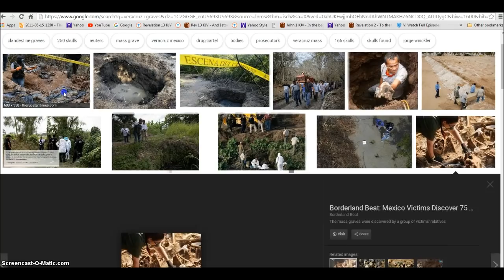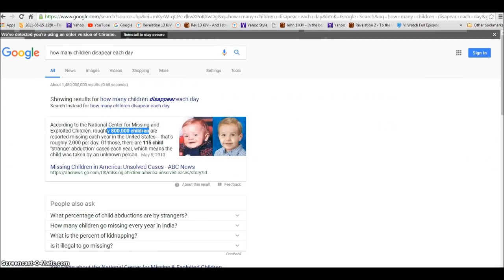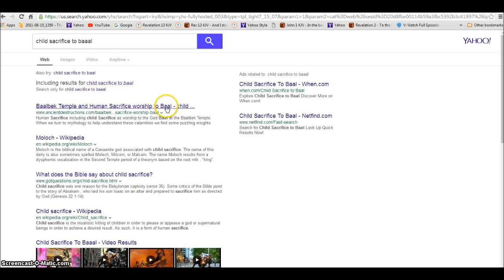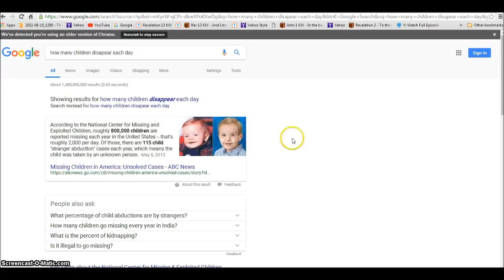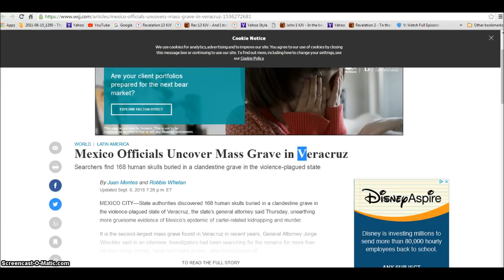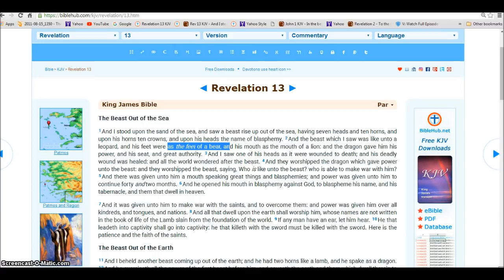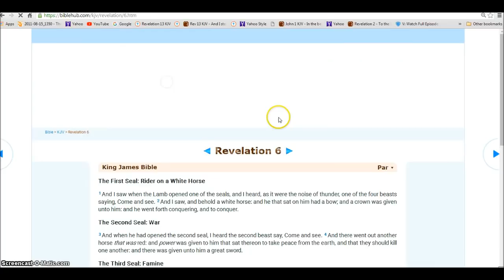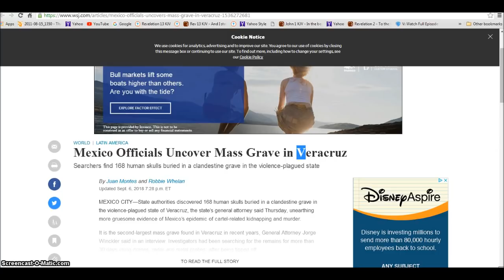Veracruz Devils Mass Graves of Children All world Leaders Guilty Baal Worship Illuminati Freemason S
Child Sacrifice to the Devil Baal by all world leaders. The Evidence is all around us.
◄ Revelation 13 ►
1And I stood upon the sand of the sea, and saw a beast rise up out of the sea, having seven heads and ten horns, and upon his horns ten crowns, and upon his heads the name of blasphemy. 2And the beast which I saw was like unto a leopard, and his feet were as the feet of a bear, and his mouth as the mouth of a lion: and the dragon gave him his power, and his seat, and great authority. 3And I saw one of his heads as it were wounded to death; and his deadly wound was healed: and all the world wondered after the beast. 4And they worshipped the dragon which gave power unto the beast: and they worshipped the beast, saying, Who is like unto the beast? who is able to make war with him? 5And there was given unto him a mouth speaking great things and blasphemies; and power was given unto him to continue forty and two months. 6And he opened his mouth in blasphemy against God, to blaspheme his name, and his tabernacle, and them that dwell in heaven.

7And it was given unto him to make war with the saints, and to overcome them: and power was given him over all kindreds, and tongues, and nations. 8And all that dwell upon the earth shall worship him, whose names are not written in the book of life of the Lamb slain from the foundation of the world. 9If any man have an ear, let him hear. 10He that leadeth into captivity shall go into captivity: he that killeth with the sword must be killed with the sword. Here is the patience and the faith of the saints.

11And I beheld another beast coming up out of the earth; and he had two horns like a lamb, and he spake as a dragon. 12And he exerciseth all the power of the first beast before him, and causeth the earth and them which dwell therein to worship the first beast, whose deadly wound was healed. 13And he doeth great wonders, so that he maketh fire come down from heaven on the earth in the sight of men, 14And deceiveth them that dwell on the earth by the means of those miracles which he had power to do in the sight of the beast; saying to them that dwell on the earth, that they should make an image to the beast, which had the wound by a sword, and did live. 15And he had power to give life unto the image of the beast, that the image of the beast should both speak, and cause that as many as would not worship the image of the beast should be killed.

16And he causeth all, both small and great, rich and poor, free and bond, to receive a mark in their right hand, or in their foreheads: 17And that no man might buy or sell, save he that had the mark, or the name of the beast, or the number of his name. 18Here is wisdom. Let him that hath understanding count the number of the beast: for it is the number of a man; and his number is Six hundred threescore and six.

Hallelujah.